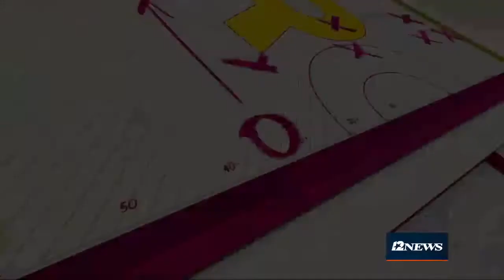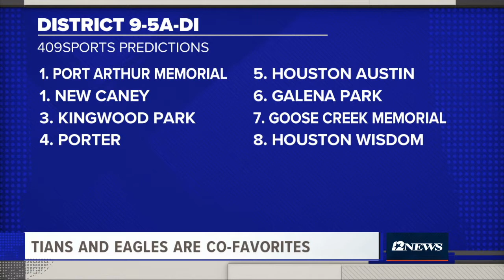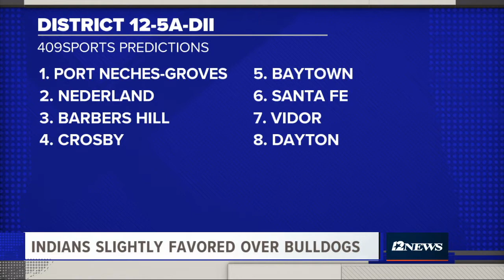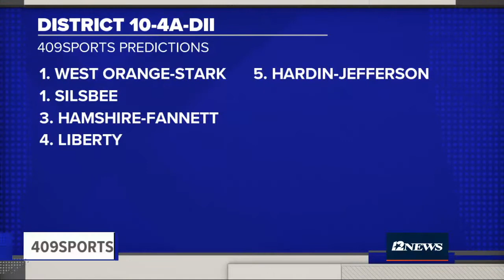X's & O's Podcast Episode 1: 409Sports Blitz 2019 High School football preview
From 12News & 409Sports comes X's/O's -- A deep dive into high school football across Southeast Texas.
Today on the podcast 12News' Ashly Elam and Mike Canizales take a look at the upcoming 2019 high school football season in Southeast Texas.
Watch LIVE Wednesdays at 7:30 p.m.via YouTube during the Texas high school football season.
We dissect the hottest match-ups and the OMG plays from the biggest schools in the 409!